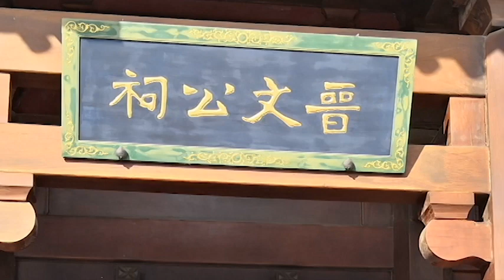晋文公为什么被孔子看作是一个诡诈之人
晋文公从耳是春秋时期与齐桓公齐名的霸主，后世的人们常常以齐桓晋文并称。后人称赞晋文公，主要是他心怀大志，忍辱负重，选贤任能。从耳在外逃亡十九年，受尽屈辱与磨难，最后仍能夺得晋国国君之位。他在位时，重用狐偃、先轸、赵衰、胥臣、栾枝、冀缺等贤能之人，最终使晋国称霸诸侯。但是孔老夫子却对晋文公颇有微辞，孔子将晋文公与齐桓公进行了对比，认为齐桓公为人正道不善于搞权谋，而晋文公则正相反，他为人不正道，还擅长权谋之道。